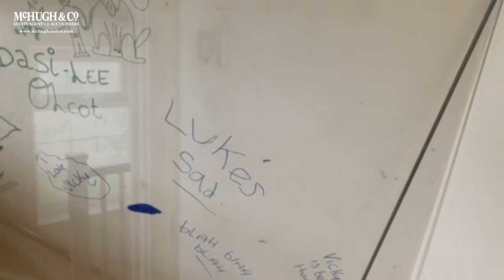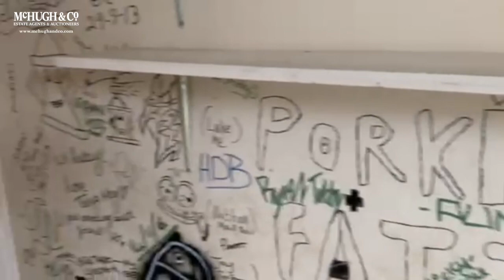Lot 30A - 87 Heysham Drive, Watford, Hertfordshire, WD19 6YH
This property will be offered as Lot 30A at the McHugh & Company Auction on Tuesday 23rd May, 2023.